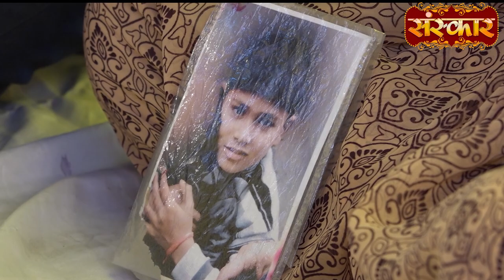बागेश्वर धाम सरकार ने गुम हुए बालक का पता बताया | Bageshwar Dham Sarkar Pravachan । Sanskar TV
बागेश्वर धाम सरकार ने गुम हुए बालक का पता बताया | Bageshwar Dham Sarkar Pravachan | Bageshwar Dham Sarkar | Sanskar TV